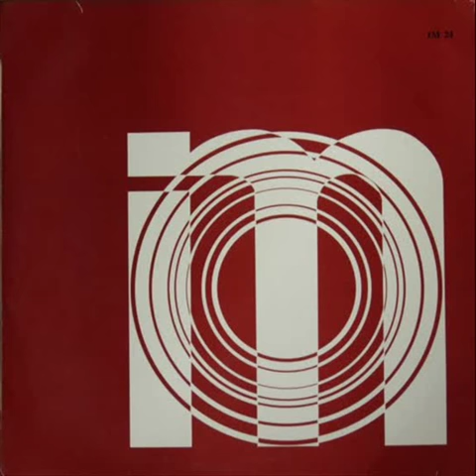Jacky Giordano - Latest News